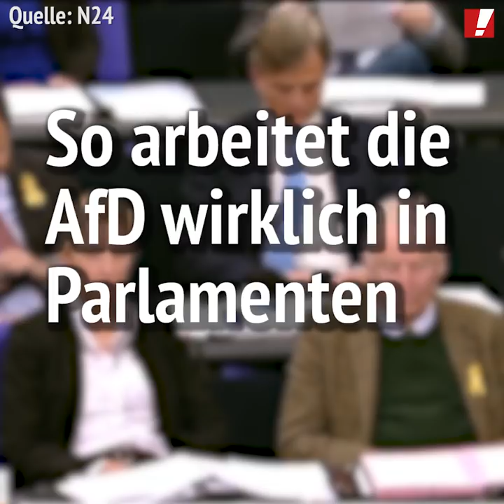So arbeitet die AfD wirklich in Parlamenten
Wir haben uns die bisherige Arbeit der AfD angeguckt - hier die erstaunliche Bilanz.